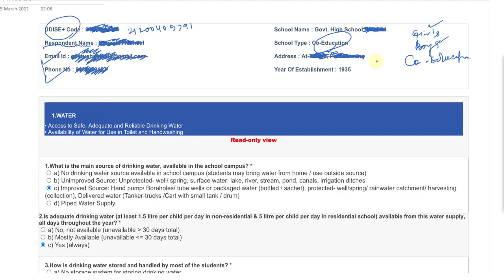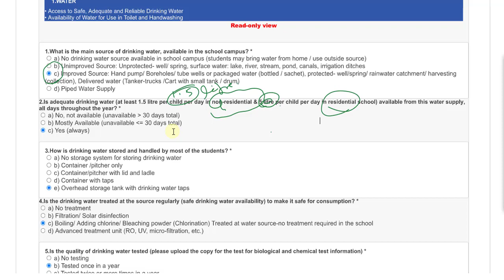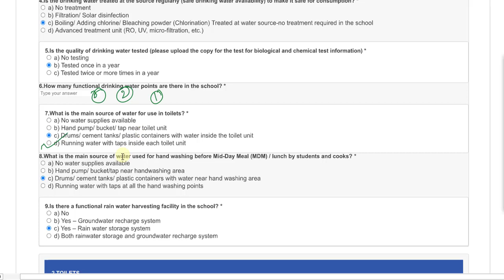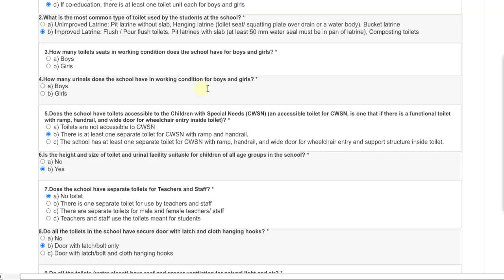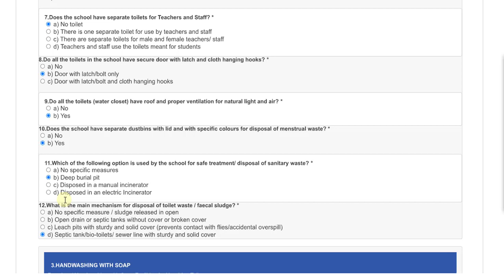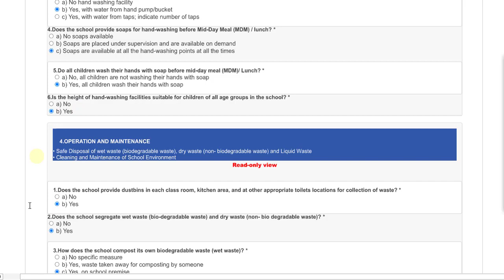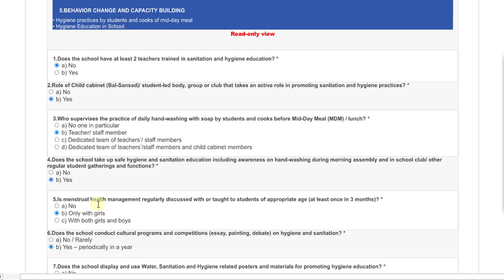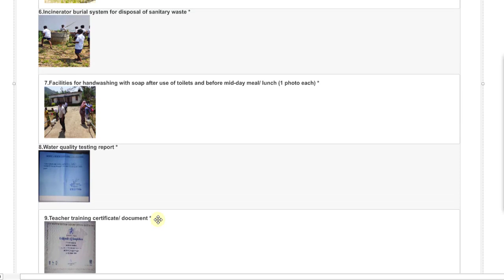How to survey Swachh Vidyalaya Puraskar || Swachh Vidyalaya Puraskar 2022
in this video I will discuss abou swachha bidyalaya puraska 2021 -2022

How To search Swachha vidyalaya Puraskar Site.

How To Download Swachha Vidyalaya Puraskar21-22 Android App ?

How To Sign Up in Swachh vidyalaya Puraskar 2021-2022 ?

How To Login in Swachh vidyalaya Puraskar

How To Fill Primary Info in Swachh vidyalay Puraskar 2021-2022 ?

How To Fill online Servey in Swachh vidyalaya Puraskar 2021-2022?

swachha bidyalaya